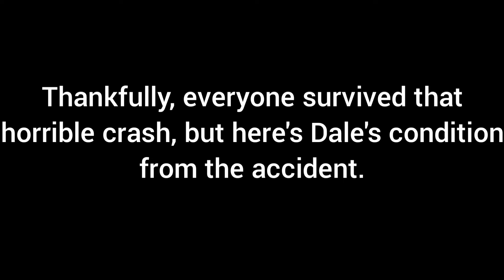King of the Hill: Kid's Train Crash.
King of the Hill is owned by Fox.

The Shrek franchise is owned by DreamWorks Animation.

Chariots Of Fire is owned by UMG.

The Dragon Ball Z: Budokai Tenkaichi series is owned by Atari.

This video is yet another "King of the Hill" edit video that I have made.
And, this one involves Dale getting involved in a kid's train crash, as he waves at Nancy, while she is with John Redcorn.
And, he also ends up with a broken leg in the process.

"Music that I added into the video.":

"Chariots Of Fire" from "Vangelis"

"Crisis" from "Dragon Ball Z: Budokai Tenkaichi 2"